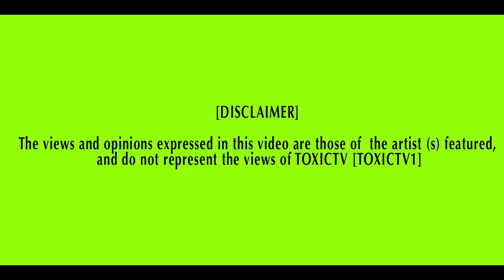TOXICTV - SHO - " GOT ME THINKING " [ NET VIDEO BY @TVTOXIC ] PROD BY GEM BEATS